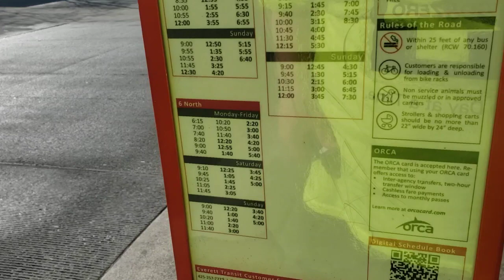a train approaches to Everett station bound for Vancouver BC